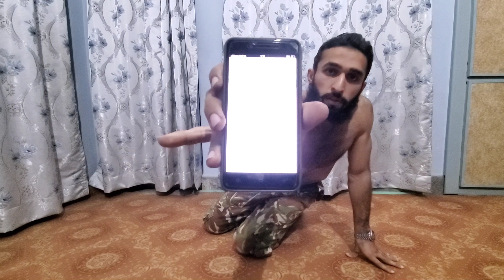MAXIMUM Push-ups In 1 Minute - Open Challenge - Islamic Touch- Get Pro With Bro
Asalam.o.alaikum Guy's!

so who is ready to smash my  1 min pushups challenge.I know there are alot of strong guys then me but who will smash my challenge and wanna give me more bigger challenge I wanna see.

Thanks: